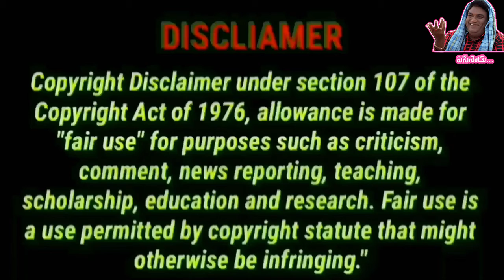FUN BUCKET BAD interview TROLLS | release from jailfun bucket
FUN BUCKET BAD COW   OSCAR PERFORMANCE TROLLS | FUNBUKET BARGHAV

SOURCE:- Fun bucket Bhargav